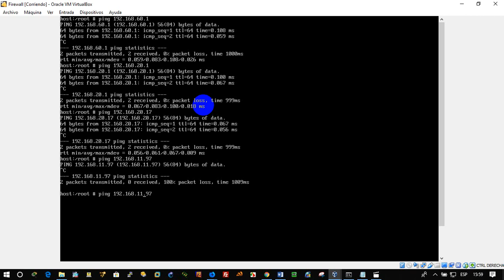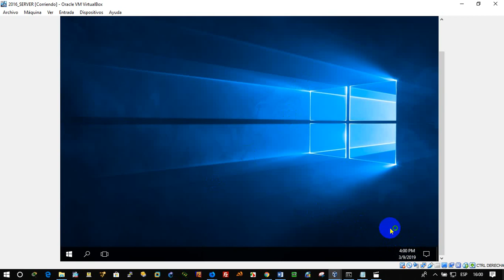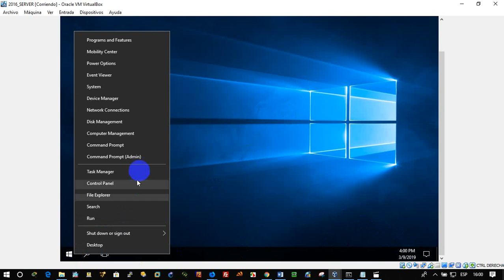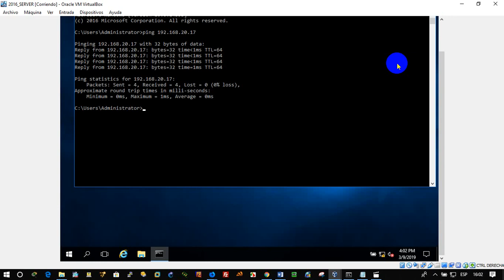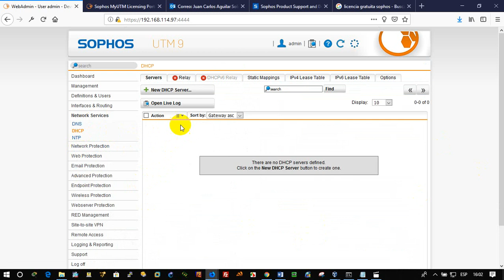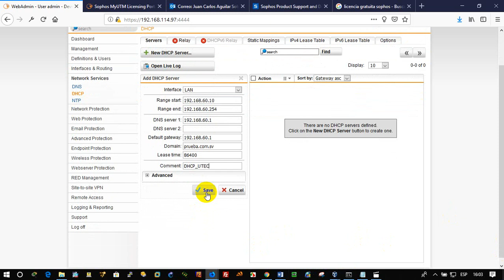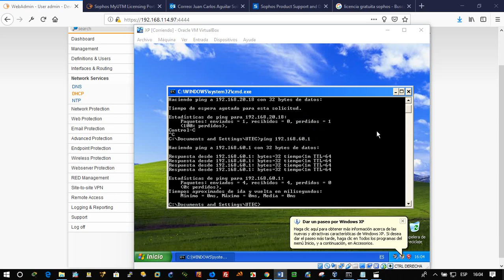Sophos parte 2